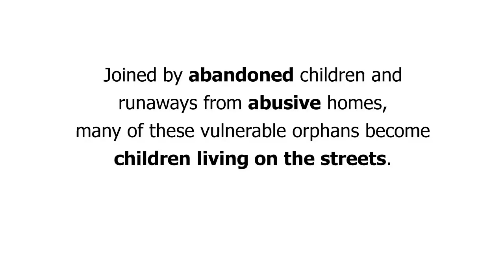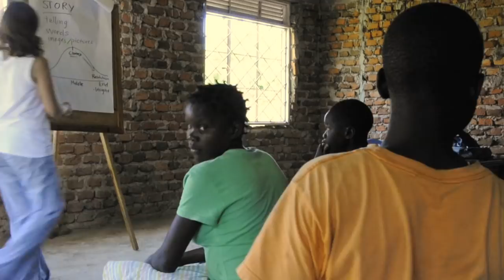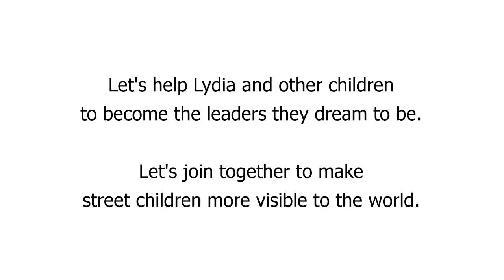The Stars are my Roof :: Street Children of Uganda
Through an advocacy approach with this documentary photography project, the photographs will show the struggles these homeless street children live with, but also the dreams that they have for their lives. This film was produced by Lisa Marie Albert and takes place in Lira, Uganda with the street children at Child Restoration Outreach.

I intend for this documentary to give these street children the opportunity to share their voices and opinions with Uganda, policy makers, NGOs, and international agencies such as UNICEF, the UN Refugee Agency, WHO, and others. This will be facilitated through photography exhibits (local in each Ugandan town and internationally), media, online, and in book form where the words of the street children themselves will compliment the images.